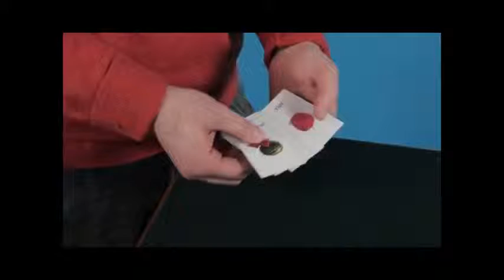Saturn Magic -Food For Thought by Wayne Dobson and MagicTao - Trick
to purchase this item or view our fantastic range of other magic products